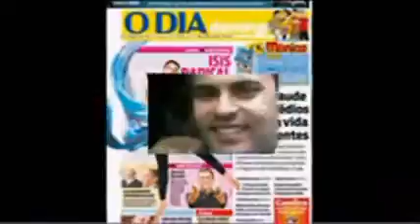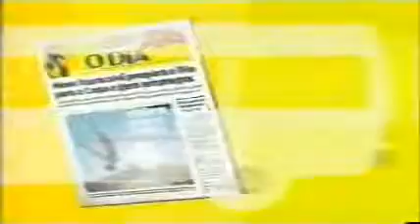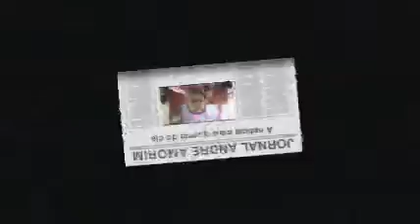Jornal André Amorim 873